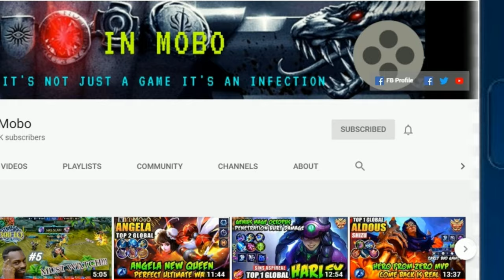NEW HERO POPOL & KUPA | FULL LOOK+EMBLEM+SKILS+GAMEPLAY | ULTRA 2K & 60FPS